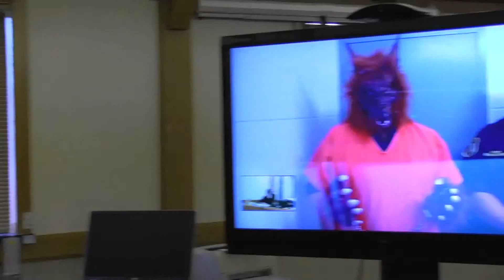Implementing Technology to Increase Efficiency and Improve Access